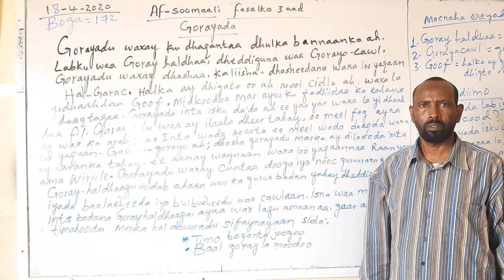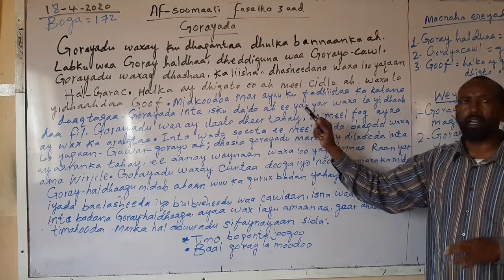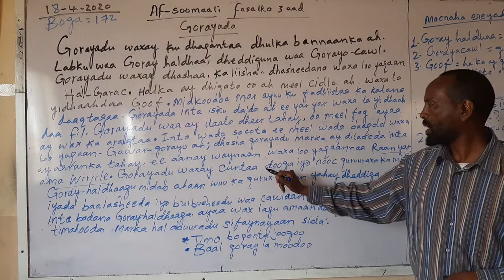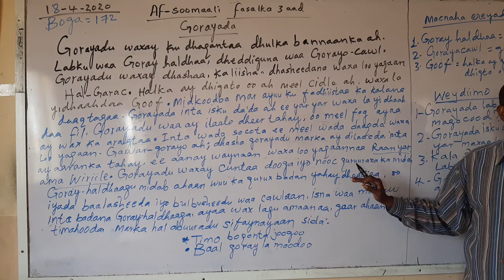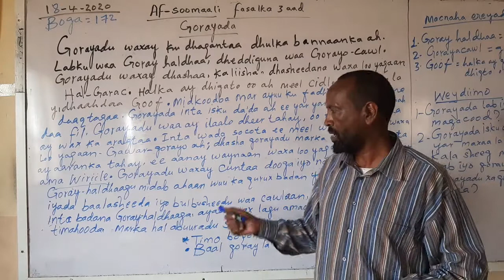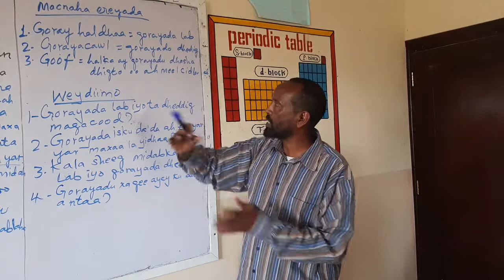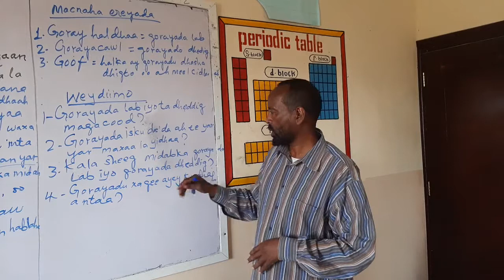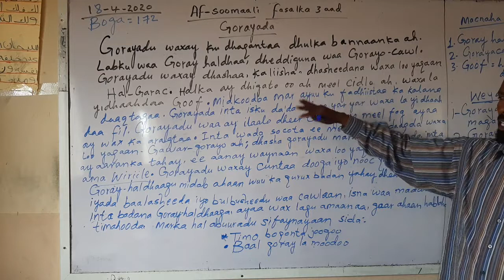Form 3 lec 1 Af Soomaali